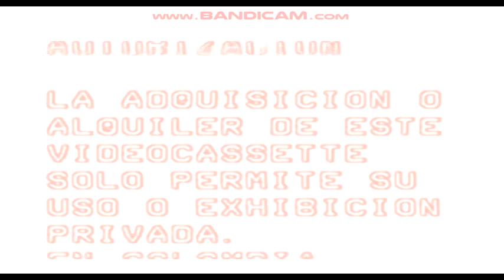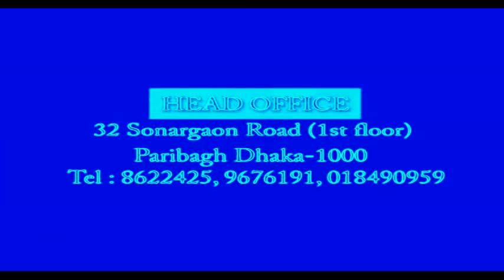Logo Rip-offs With effects(Ultra Edition)(For Realz) 6 (Read Description)(Fixed)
The reason why the USA Key Video is here because the Greek Key Video doesn't have an exact date on the CLG WIKI(Just says 1980's) which makes it possible that the Greek Key Video came earlier. There, that's why. so The Greek Key Video Logo came here first.